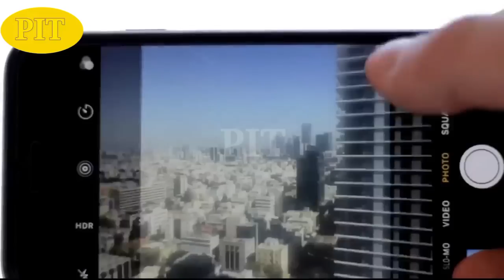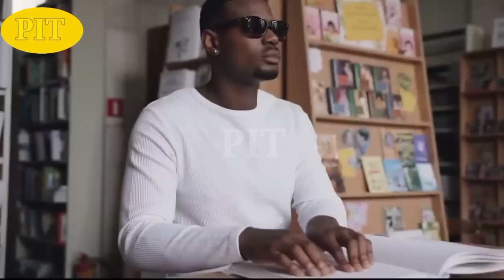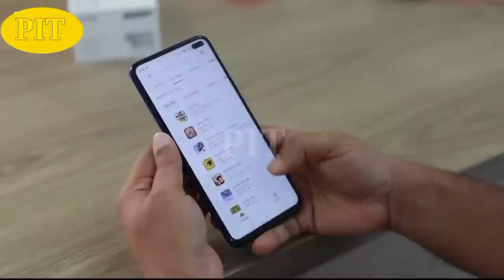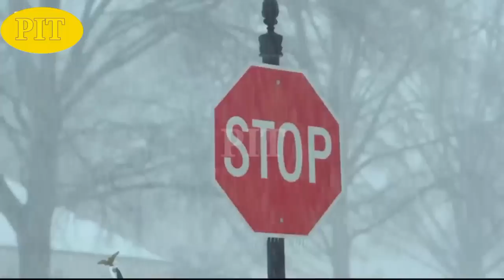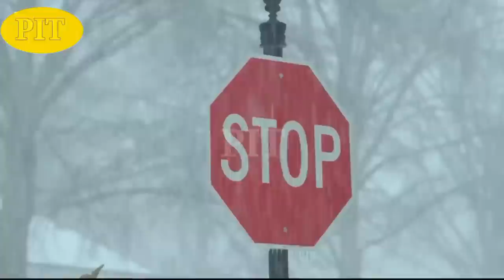Things You Don't Know The Purpose Off|aisi raaz ki batein jo app nai janty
information
entertainment
facts about the world
facts
facts tV
facts in hindi
facts video
facts mine
facts mine face reveal
facts shorts
informative videos
information technology
information technology
jobs
informative tv
informative videos in urdu
information
informal letter writing in
english
informal letter
information technology
COurse
information security